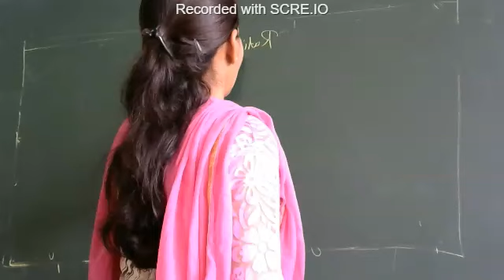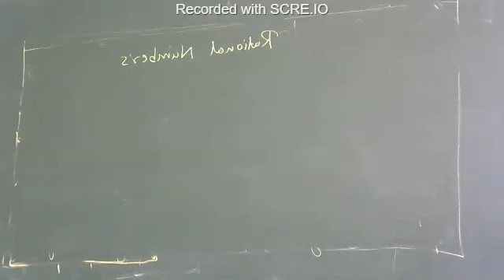Rational Numbers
Type of rational numbers